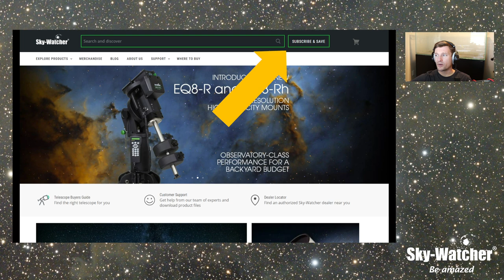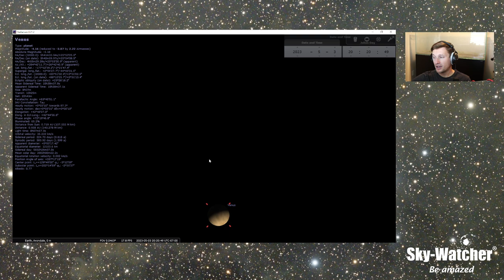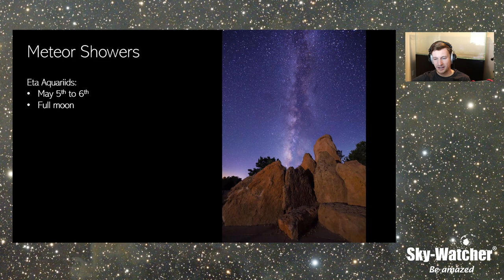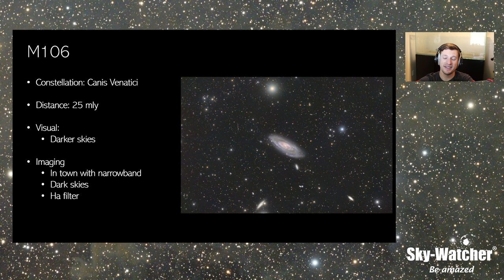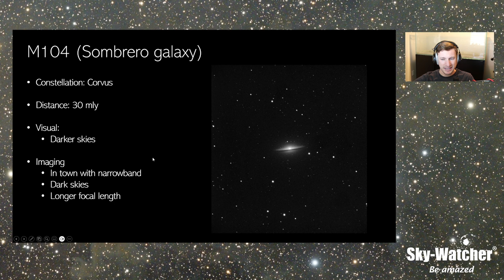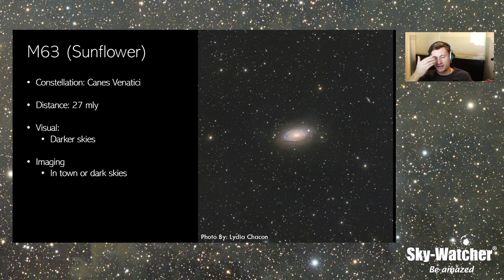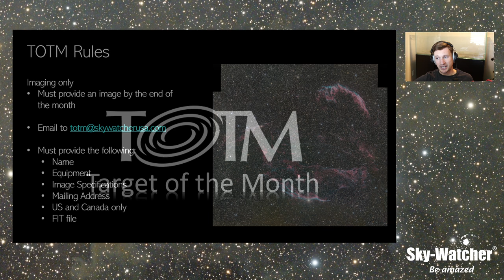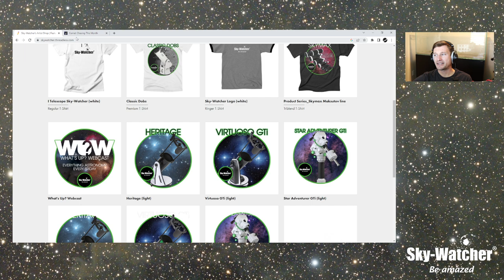What's Up? Webcast: May Night Skies (2023)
(Episode 152)

We check out the night skies of May for 2023; from the full moon, comets, meteor showers to a selection of deep sky targets to image and observe. Also check out the May Target of the Month (TOTM).